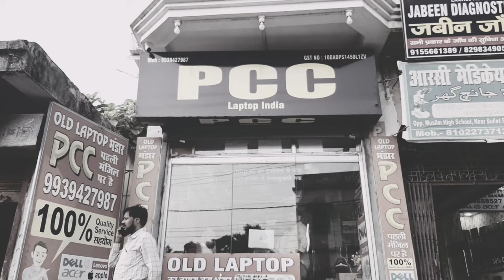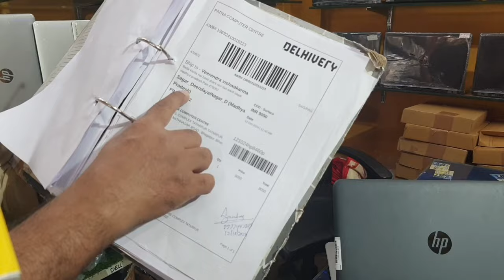दिवाली का तगड़ा ऑफर: अब मात्र ₹3500 में लैपटॉप!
आपके लिए इस दिवाली का सबसे शानदार ऑफर लेकर आए हैं। अब मात्र ₹3500 में पाएं बढ़िया गुणवत्ता वाला लैपटॉप और अपनी डिजिटल ज़रूरतों को करें पूरा। यह ऑफर सीमित समय के लिए है, इसलिए जल्दी करें और यह मौका न चूकें!